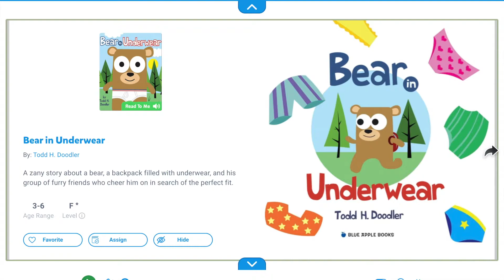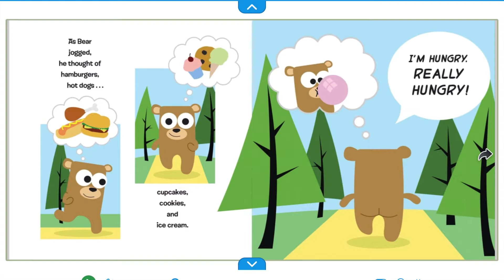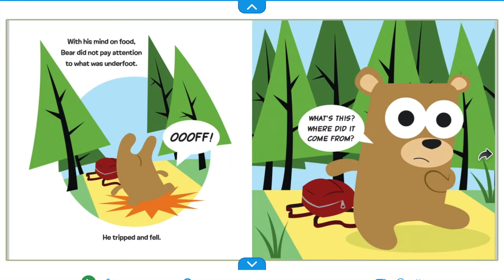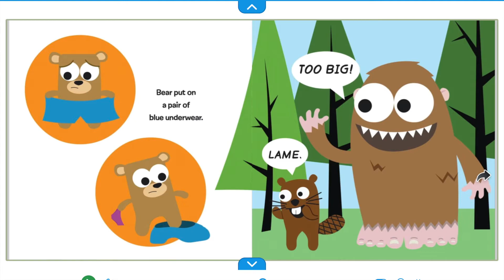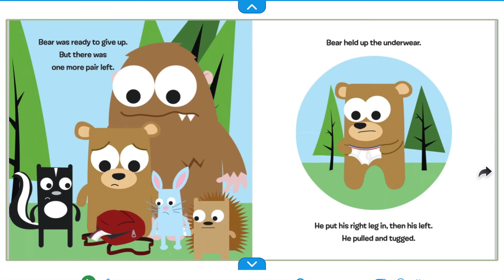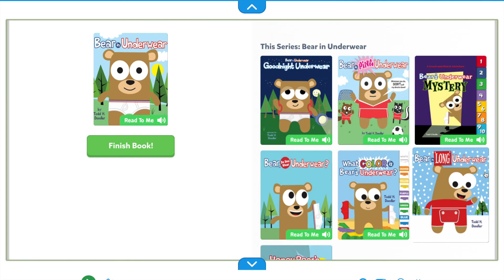Read Aloud - Thursday 27th August